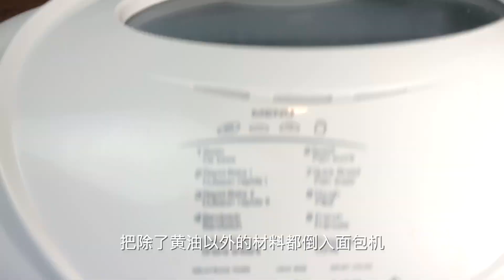【彬彬有院】食•093苹果奶酪面包//Cream Cheese Apple Bread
今天我们来做两款面包，一款是基本的cheese bread，也就是我们通常说的奶油奶酪面包；另外一款就是在奶油奶酪面包的基础上加了新鲜苹果做的馅料，希望大家喜欢。

材料：
面团部分（12个小面包）：
中筋面粉300克
细砂糖25克
盐1克
酵母3克
鸡蛋1 个
牛奶120毫升左右
无盐奶油  30克
奶油奶酪 60克

馅料部分（6个面包）：
去皮苹果100克切丁
白糖30克
桂皮粉少许